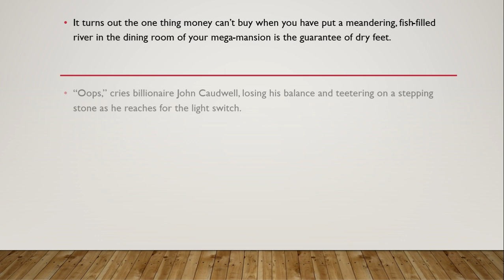Inside Phones4u tycoon's £250million mansion - Britain's most expensive home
EXCLUSIVE: Emily Retter took a tour of John Caudwell's stunning 3,000 sq ft, eight-floor, 15-bedroom, London home, complete with underground eight-stack car port

t turns out the one thing money can’t buy when you have put a meandering, fish-filled river in the dining room of your mega-mansion is the guarantee of dry feet.

“Oops,” cries billionaire John Caudwell, losing his balance and teetering on a stepping stone as he reaches for the light switch.

“I haven’t fallen in yet,” he says, quickly balancing himself as shoals of rainbow-coloured Malawi cichlids scarper under the dining table.

Er, have others?

“Yes,” he admits. “A couple of people have fallen in. Fortunately, most of my friends aren’t really drinkers – if they don’t drink so much they’re not going to fall in the pond.” This is the 67-year-old Phones 4u tycoon’s favourite room within the £250million Mayfair residence he has recently re-furbished at a cost of £65million.I am on a mind-boggling personal tour of his 43,000 sq ft, eight-floor, 15-bedroom, London home, complete with underground eight-stack car port, which is believed to be Britain’s most expensive house.

And, even though there’s a gilded ballroom downstairs, this dining room is arguably the showstopper.

How could it not be when, floating dreamily above the water, is a 15ft preserved tree trunk crowned with silk cherry blossom, and golden lizards are climbing the wall.

Although interior designers, including Real Housewives star Dawn Ward, did most of the work, the river was John’s idea, as was the lava-inspired wall running the length of the subterranean swimming pool and sauna (pricetag £200,000).I was ready not to particularly take to the moneyman behind the opulence, but the fact that he calls the extravagant indoor stream a “pond” is a likeable sign that he hasn’t left his roots in Stoke-on-Trent.

He tells me: “I grew up in a terrace, we took the metal bath off the wall outside, carried it in and put it by the fire, and I was allowed one kettle-full of water.

“John then, wouldn’t have been able to comprehend this house in his wildest dreams.”

My tour had not got off to the best of starts.Stepping into the palatial hall, I was informed it was a “no shoes house”. Which led to me standing before a billionaire beneath crystal chandeliers, with my big toes poking out of holes in my tights.

Thankfully, he took pity on me, and the boots went back on.

For four years, John’s 300-strong team has been doing up the 1880s mansion, actually, two joined together, one of them once owned by the Sultan of Brunei’s brother. We begin in the ballroom, which holds 120 people and where the gold leaf alone cost £28,000.It was key to John buying this place. Since selling Phones 4u for £1.5billion in 2006, John has been dedicated to philanthropy, fundraising for seriously ill and disabled children through his charity Caudwell Children, and for research into Lyme disease, which affects himself and his family.

He has pledged to give 70% of his wealth away when he dies – although his five kids won’t be left too hard up.Today, he insists the prime use of this property is as a “lure” for A-list donors. He admits he is no Elton John, “who gets everyone to his ball”.

He says: “Having a home like this that everyone on the planet wants to visit, even the rich, it’s an asset that helps. Princess Beatrice came one day to have a look and see me.

“She walked in – and it really tickled me. She said, ‘Oh, my gosh I’ve never seen anything like it’. I chuckled and said, ‘No, of course you haven’t’.”

John and his partner Modesta Vzesniauskaite, 36, a former Olympic cyclist from Lithuania, have relatively modest private quarters.

He gives me a glimpse of a very white kitchen with two staff members lingering, and a lounge with plain sofas. Their quarters do open on to the river-filled dining room and the couple also have an “entertainment room” in the basement, with mirrored dancefloor, a bar, velvet booths, and a pair of gold, transgender nudes.

He likes “thought-provoking” art and has a butterfly-covered AK-47 rifle in the ballroom.He says: “Modesta and I did come down once just us, turned the music up loud and had a dance.

“This is not just opulence to spoil myself. It’s hugely profitable, and everything I do has to have a profit on it.”

Britain’s Most Expensive Home: Building for a Billionaire, is on tomorrow night, Channel 4, 9pm.